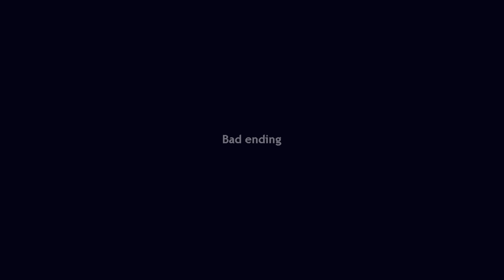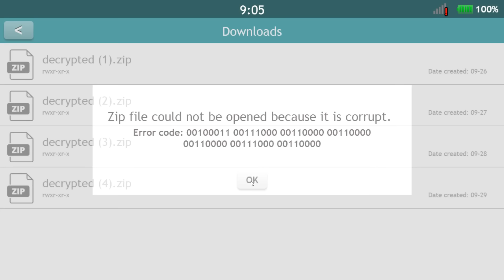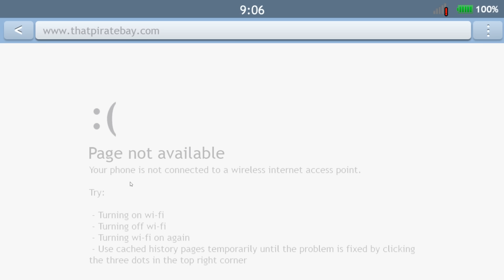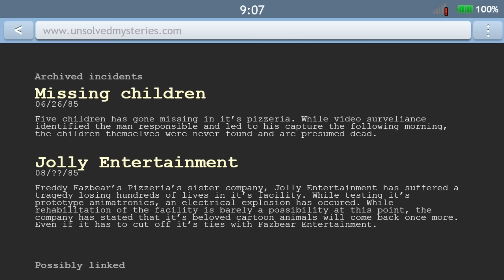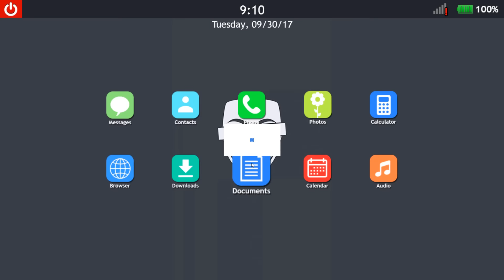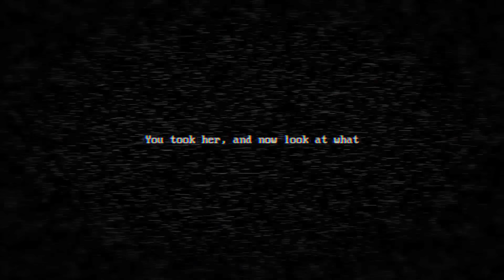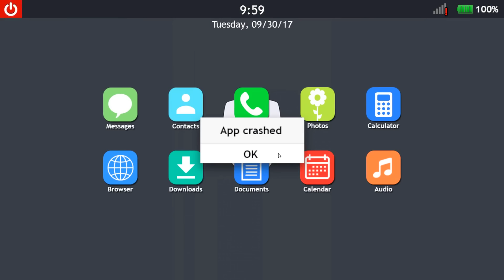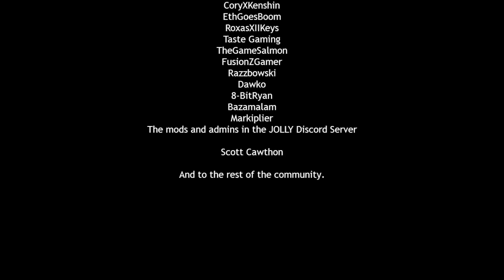JOLLY 3: Chapter 2 ALL ENDINGS - Bad & Secret Good End - Walkthrough Gameplay (No Commentary)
JOLLY 3: Chapter 2 - Five Nights at Freddy's Sister Location Fan Game - All Endings: Bad & Secret Good Ending - Walkthrough Gameplay (No Commentary Playthrough Let's Play) (FNAF Fan Made Indie Horror Game 2018)

My full game complete walkthrough includes all nights and funny moments, all cutscenes game movie cinematics, all jumpscares and scary moments, all secrets, easter eggs and secret mini games, all animatronics, full main story and all endings of the game.

JOLLY 3 includes nine different animatronics: Tweetie, Maxie, George, Jolly, Antonette, Freddy, Bonnie, Chica and Foxy.

Thirty two years after the incident has happened, an indie entertainment company sets out a mission to revive the unsolved mysteries of Freddy Fazbear's Pizza! This Halloween, they will open a horror attraction called "Fazbear's Fright" featuring ancient and original artifacts from the childhood memories that has to be never spoken again.